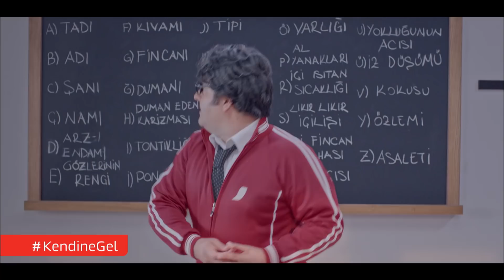Şevket Hoca ile İLK DERS BAŞLADI!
Şevket Hoca ile birlikte “En sevileni, en iyiyi nasıl ayırırız?” sorusuna cevap aranıyor. Vizelerin de finallere dahil olacağı eğitimler silsilesi başladı.